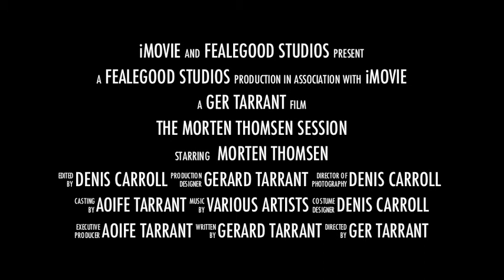Morten Thomsen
Danish National Coach Morten Thomsen gives a clinic at the UL Arena with the Irish Boys & Girls U16 National basketball teams.©